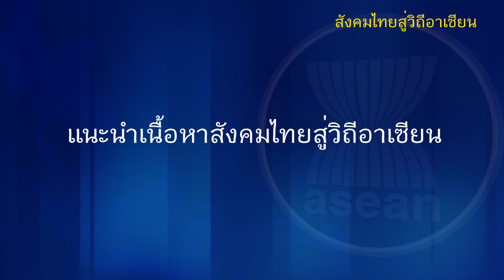nux001_w06_v01